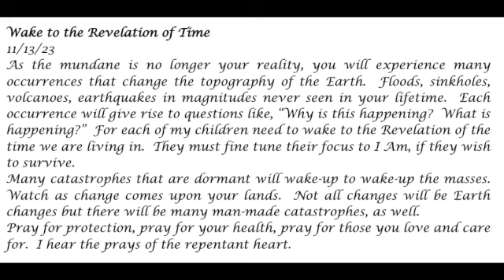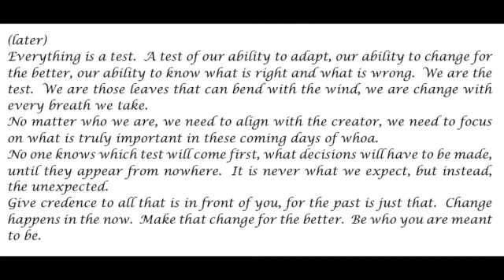Wake to the Revelation of Time -- Prophetic Word-- LynL 11-13-23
Wake to the Revelation of Time - LynL
11/13/23
As the mundane is no longer your reality, you will experience many occurrences that change the topography of the Earth.  Floods, sinkholes, volcanoes, earthquakes in magnitudes never seen in your lifetime.  Each occurrence will give rise to questions like, “Why is this happening?  What is happening?”  For each of my children need to wake to the Revelation of the time we are living in.  They must fine tune their focus to I Am, if they wish to survive.
Many catastrophes that are dormant will wake-up to wake-up the masses.  Watch as change comes upon your lands.  Not all changes will be Earth changes but there will be many man-made catastrophes, as well.
Pray for protection, pray for your health, pray for those you love and care for.  I hear the prays of the repentant heart.
(later)
Everything is a test.  A test of our ability to adapt, our ability to change for the better, our ability to know what is right and what is wrong.  We are the test.  We are those leaves that can bend with the wind, we are change with every breath we take.
No matter who we are, we need to align with the creator, we need to focus on what is truly important in these coming days of whoa.
No one knows which test will come first, what decisions will have to be made, until they appear from nowhere.  It is never what we expect, but instead, the unexpected.
Give credence to all that is in front of you, for the past is just that.  Change happens in the now.  Make that change for the better.  Be who you are meant to be.